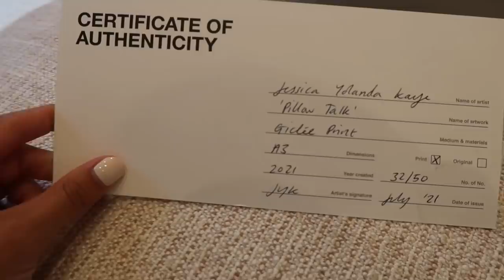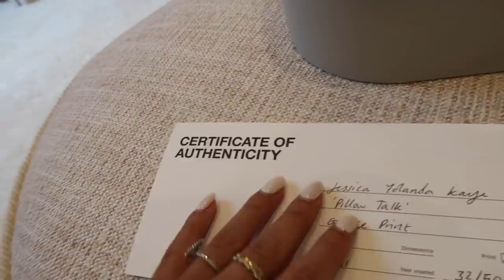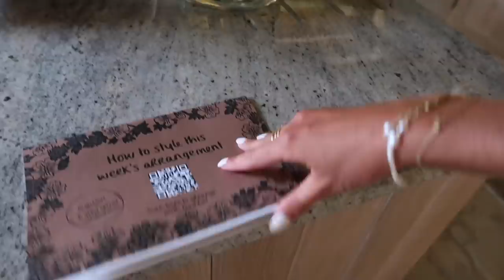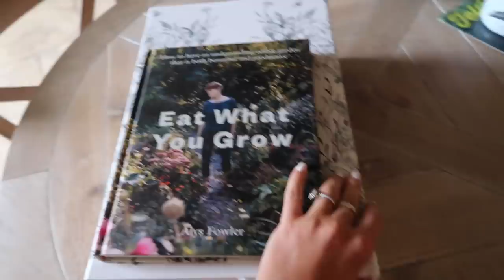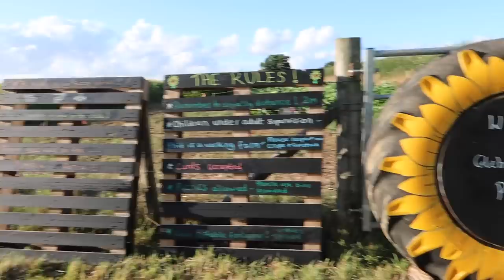LET'S CATCH UP // Post Ibiza Debrief & Garden OVERHAUL // Fashion Mumblr Vlogs